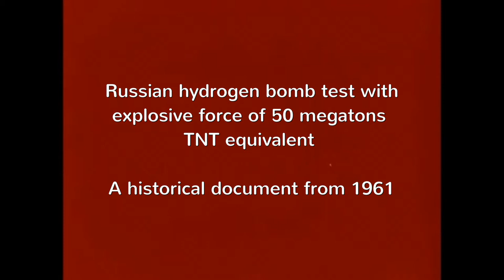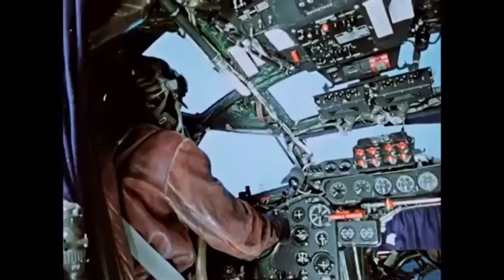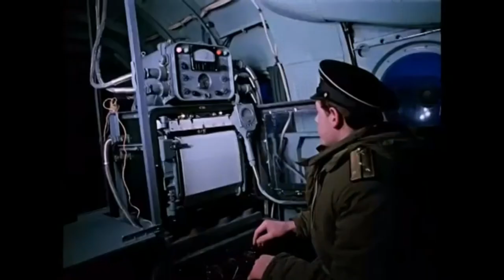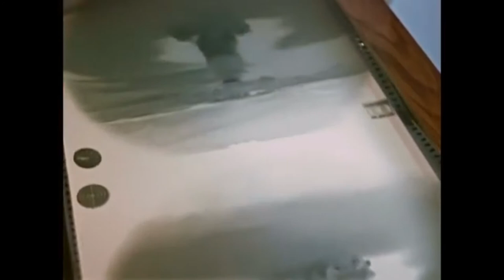Russian hydrogen bomb test - explosive force of 50 megatons TNT equivalent historical document 1961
Russia Declassifies Video From 1961 of Largest Hydrogen Bomb Ever Detonated. The blast was over 3,000 times bigger than the bomb that destroyed Hiroshima.
Hydrogen bombs are so destructive, their impact has been described as unthinkable throughout history. This recently declassified Russian footage of the 1961 Tsar Bomba hydrogen bomb test shows why.

The 40-minute documentary shows footage of the largest bomb ever detonated on Earth. Video footage shows the blast from several angles, sometimes struggling to show the entire mushroom cloud in the frame. Later, the documentary compares the ice-covered archipelago before the blast to the scorched, red and brown landscape left behind afterward.

The Soviet Union tested the 50-million-ton hydrogen bomb, officially named RDS-220 and nicknamed Tsar Bomba, in late October 1961. This test occurred during the height of the Cold War, when the Soviet Union and the United States competed to build the largest and most destructive nuclear weapons.

The bomb was 26 feet long and almost seven feet tall. It was so large that engineers had to modify the bomber aircraft used to carry it by removing the plane’s bomb bay doors and some of its fuel tanks.
The bombers used a parachute to slow Tsar Bomba’s descent to Earth so that they could detonate it relatively high in the atmosphere and reduce its impact on the ground, according to the video. But the blast created a mushroom cloud 42 miles high, about seven times the height of Mount Everest.